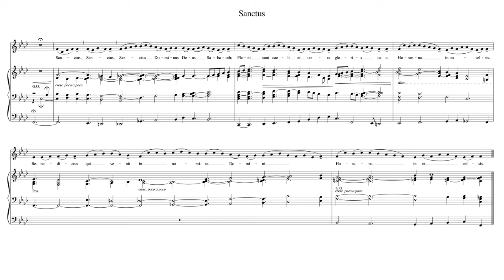Missa XI "Orbis factor" - Sanctus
Kíséret: Harmath Dénes